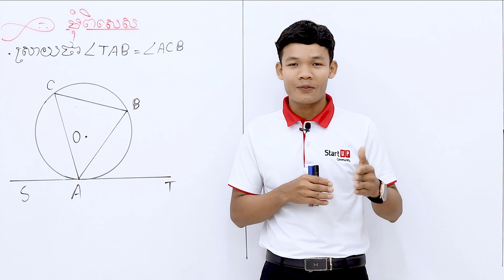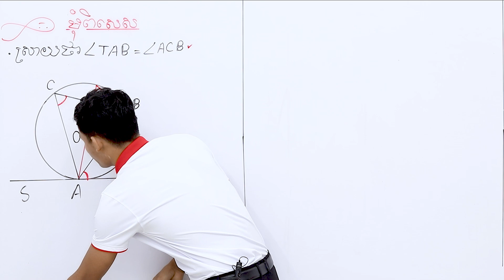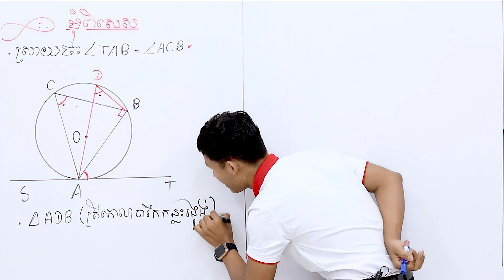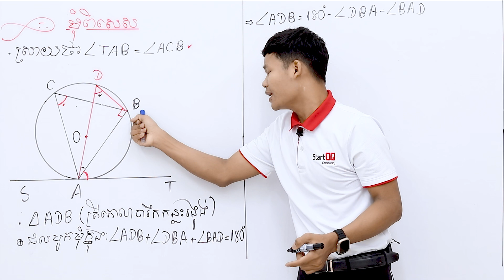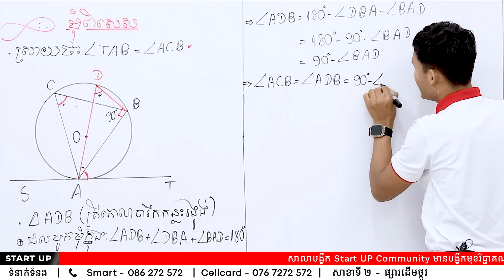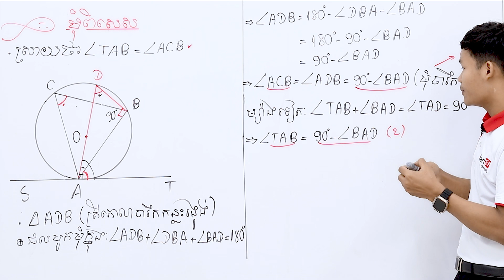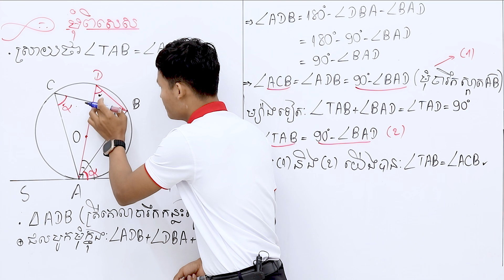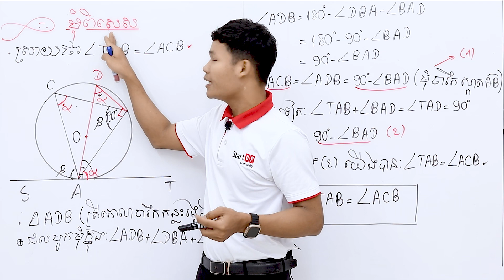សម្រាយមុំពិសេស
ដោយលោកគ្រូ​ អាន ឌឿន
សាខាទី៤៖ សាខាសែនសុខ
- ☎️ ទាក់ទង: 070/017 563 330